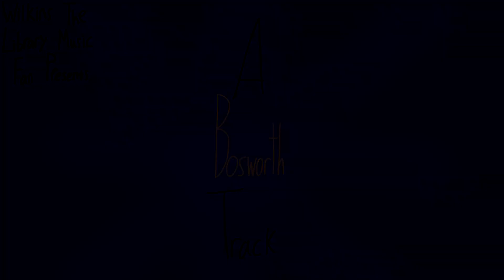David Hart - Fancy Free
Thanks to Kevin Stapylton for the track audio.
David Hart is an alias for William Granville Chapman.
Originally played by the National Light Orchestra.
SOHO never re-issued this track.